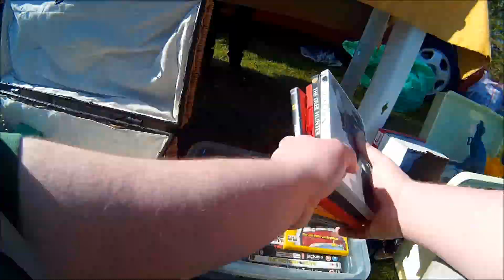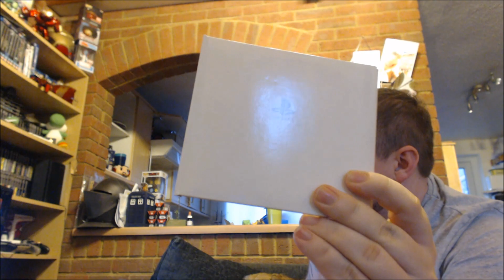Carboot Hunting Episode 27 - Second Time's A Charm!